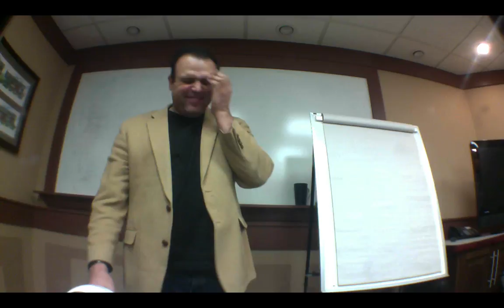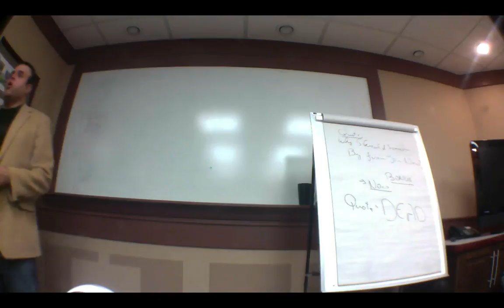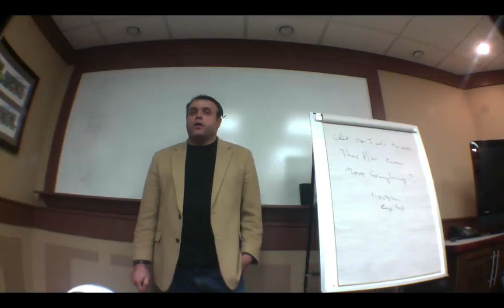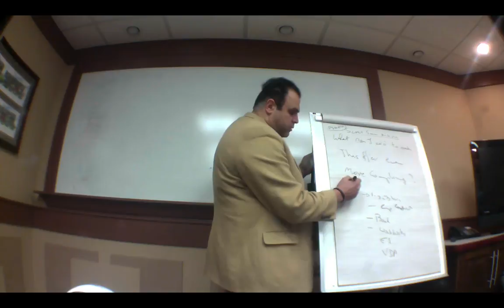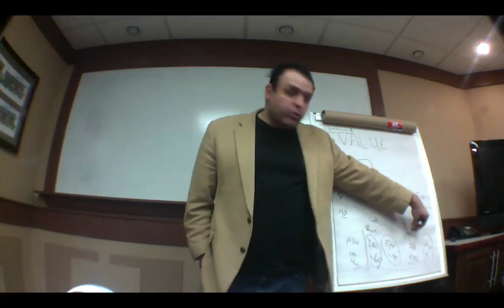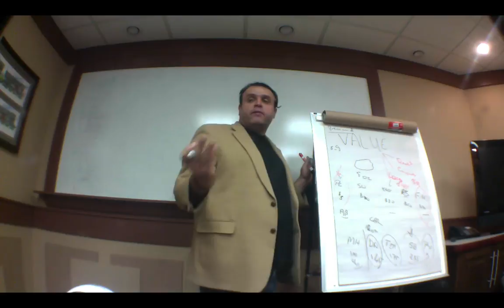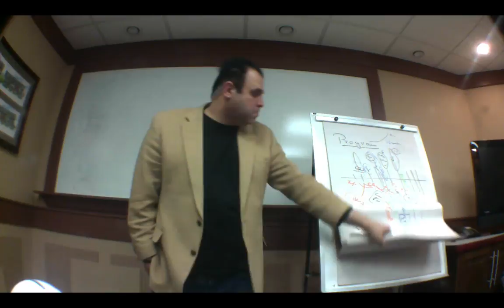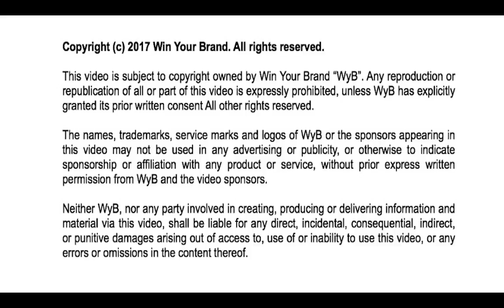Win Your Program 3 of 3